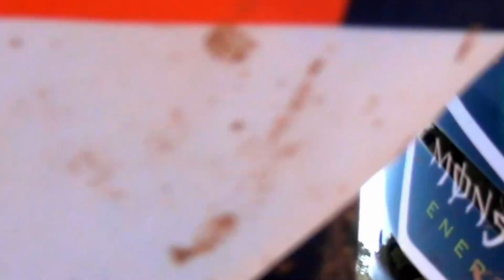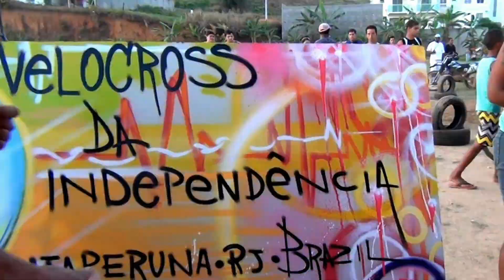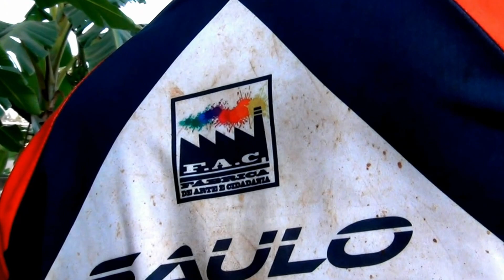VELOCROSS 2012 ITAPERUNA